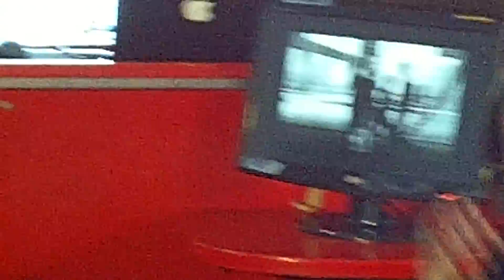débat kémar et Lancart - l'entre deux tours- le batofar.MOV